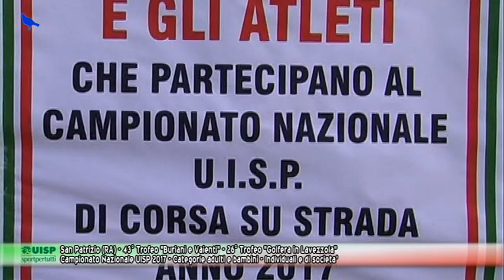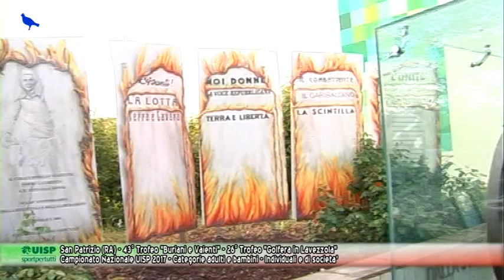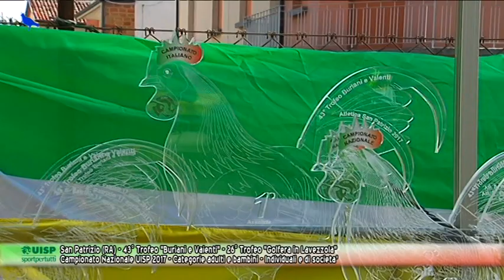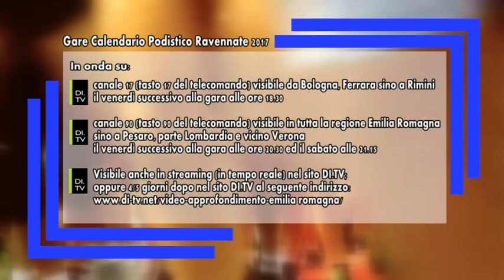San patrizio di Conselice : MARATONINA DISAN PATRIZIO CAMP. NAZ. UISP| DI.TV Special